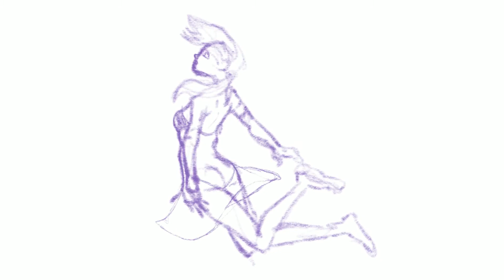Inktober 11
11eme jour d'Inktober! :)